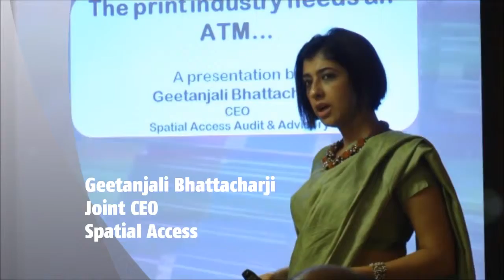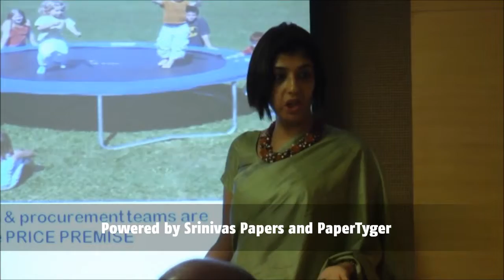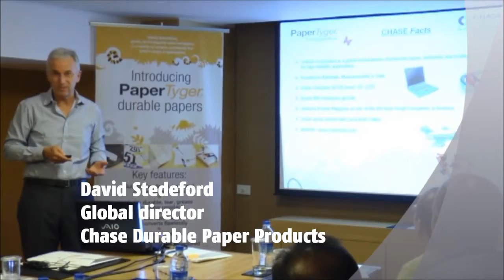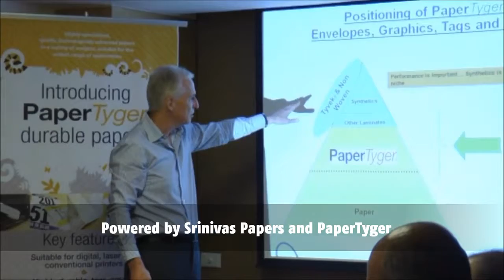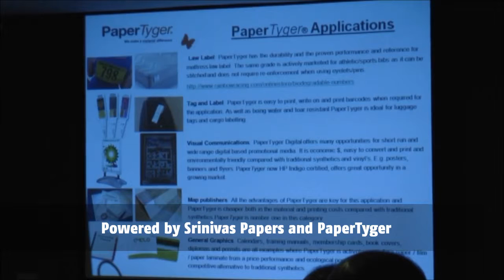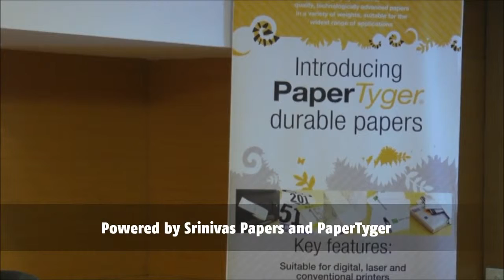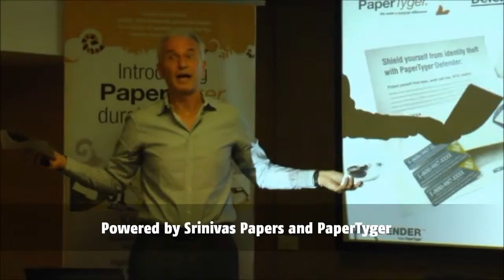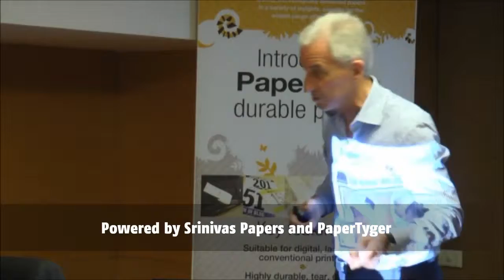How Print Can Transform Businesses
On the occasion of the Awards Night on 6 October, PrintWeek India hosted a roundtable powered by Srinivas Papers and PaperTyger for 13 print delegates from all over India (excluding Mumbai) titled ‘How Print Can Transform Business’. The roundtable saw a presentation by Geetanjali Bhattacharji of Spatial Access, who highlighted how print firms can develop their business through audits and measurement methods. Secondly, there was a presentation on PaperTyger, a range of laminated papers, which the company claims, is more than just paper.